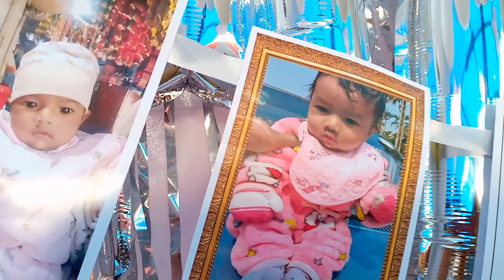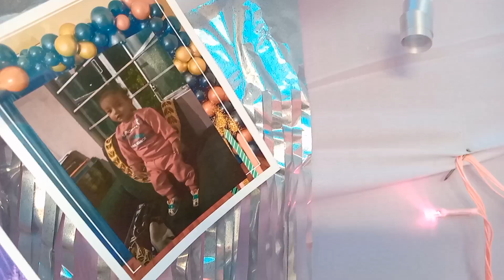Happy 1st birthday to you Lateinam.Rynniaw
Happy 1st birthday to you  latei
Ban sah jingkynmaw iaka jingdap 1 snem jong ka sngi kha jong u Latei rynniaw u khun shynrang u ba nyngkong  jong i bah sainkur sohmad bad jong i kong balarihun rynniaw.15.nov.2022